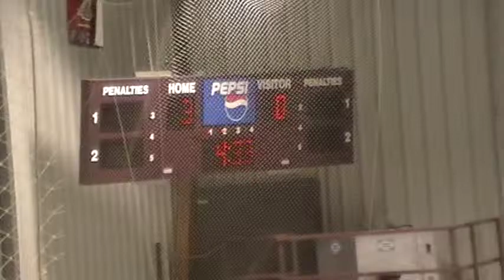2nd Period 23 of 27 - GOAL AGAINST (4) - 10 17 2013 214956